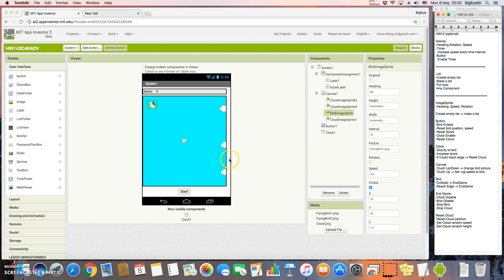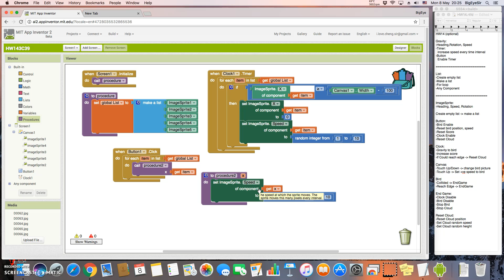3C Comp HW14 Optional